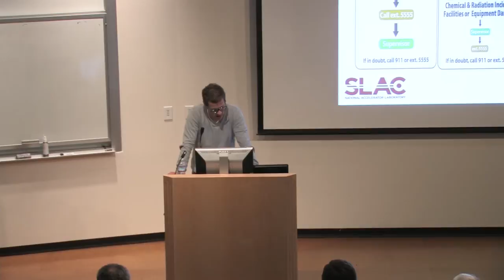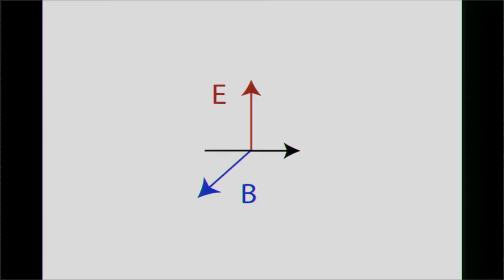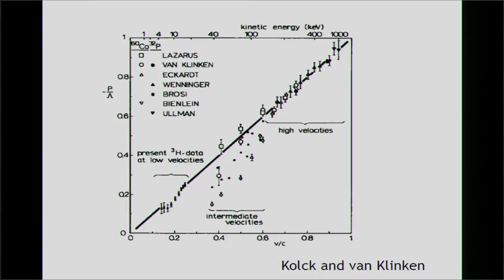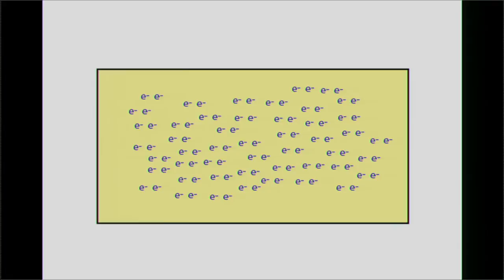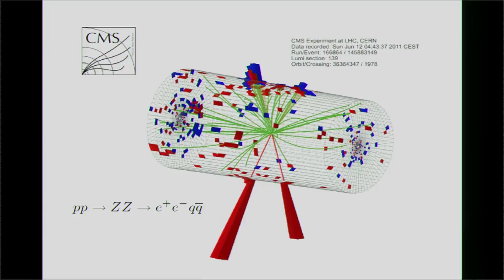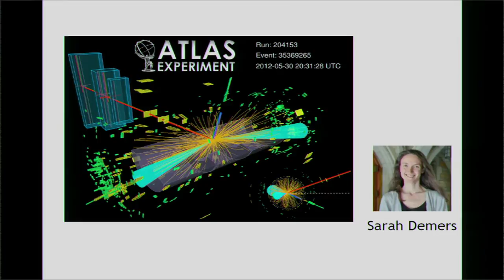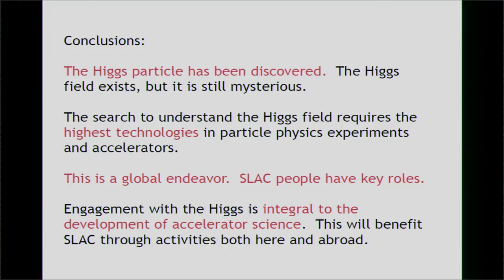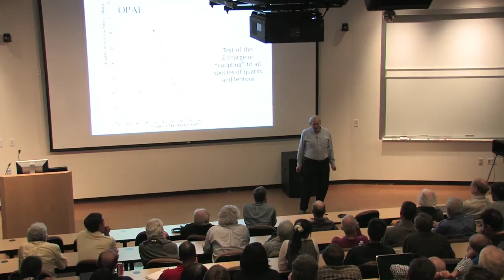Science of SLAC | Higgs Boson: SLAC and the God Particle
Lecture Date: Monday, February 24th, 2014. Michael Peskin opened the Science of SLAC employee lecture series with his talk, "Higgs Boson: SLAC and the God Particle."

In 2012, the Higgs boson, aka the "god particle," was finally uncovered at the CERN Large Hadron Collider after a search of more than 40 years at the world's highest-energy particle accelerators. In this lecture, Peskin  addresses a number of questions about this particle: Why is it such a crucial part of nature, and so important to find? Does the current evidence meet our expectations?

SLAC's research into particle physics intersects the story of the Higgs boson at many points, both in the past and in our projections for the future. What surprises could the Higgs boson still hold, and how will we at this lab help to discover them?

Michael Peskin received his PhD from Cornell University in 1978. After postdoctoral appointments at Harvard, CEN Saclay and Cornell, he joined the SLAC faculty in 1982. Peskin has contributed to the theory of the strong and weak interactions and the question of what lies beyond. With Daniel Schroeder, a SLAC alumnus, he wrote the best-selling textbook An Introduction to Quantum Field Theory.